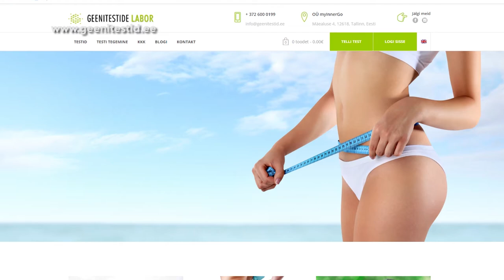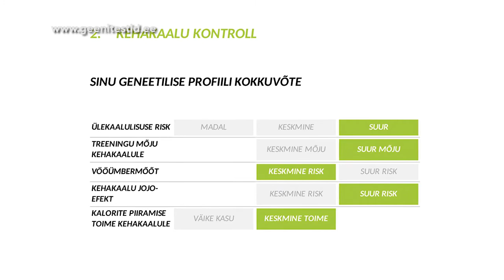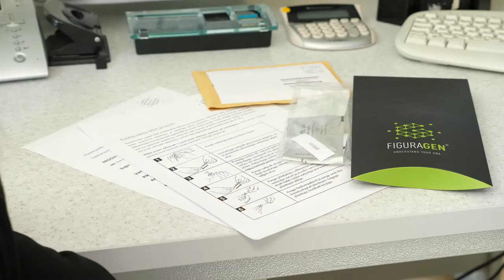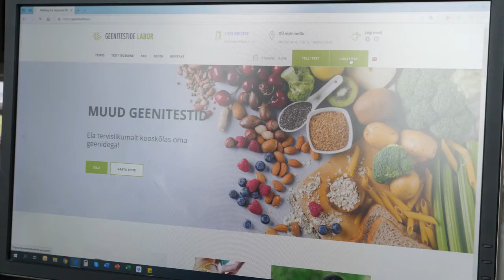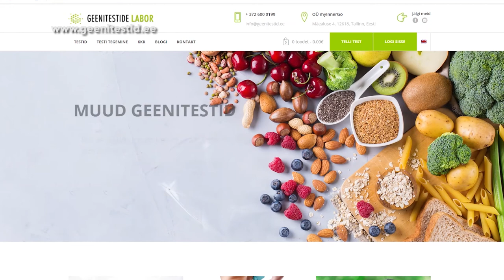Kuidas teha geenitesti? @Kuidas??? TV (24.05.2020)